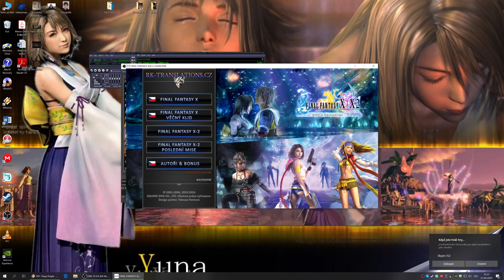Final Fantasy X HD Remaster česky // czech (walkthrough - part 7)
Klidná země - Gagazet
Calm Land - Gagazet

český překlad: RK-Translations.cz

Sedmý díl. Na začátku jsem si dal opět blitzbal. A byl jsem tentokrát asi nejúspěšnější v dosavadním hraní vůbec. 6:0 proti Luckým Hřebcům, proti Al-Bhedským Šílencům jsem smolně prohrál 0:1 a v tabulce mě přeskočili Ronsové, jenže ti pak ode mě dostali nařezáno 11:0! A pak jsem si vychutnal i Kilické šelmy 13:0! Bomba! A v nejlepším se má skončit...

Pak jsem zkoumal Klidnou zemi, pochytal pro arénu všechny běsi, cvičil se na chocobovi (což mi moc nešlo), navštívil Remiem, Jeskyni ukradeného Snícího a najal si za těžké prachy Jódžimbó. Během té doby jsem značně posílil postavy a pak pokračoval dál na Gagazet.

Part VII. I started with Blitzball again. This time I was very successful, most of my time ever. It went 6:0 against Luca Goers, then I lost with bad luck to Al Bhed Psyches and Ronso's took the lead of league as a result, but after that I smashed them 11:0! And finally, I tasted a win 13:0 against Kilika Beats! What a stunner! And after that I quitted Blitz in this video being on the top.

Then I explored the Calm Land, cought all the Fiends around for the arena, trained the chocobo (was quite bad from my side), visited Remiem, the Cavern of the Stolen Fayth and hired Yojimbo for hard-earned cash. During this time I leveled-up my characters considerably and moved on Gagazet.